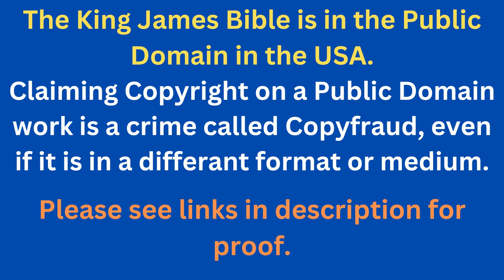Through The Bible In A Year - Day 313- Bible Reading Plan KJV -Shining The Light Ministries -Day 313